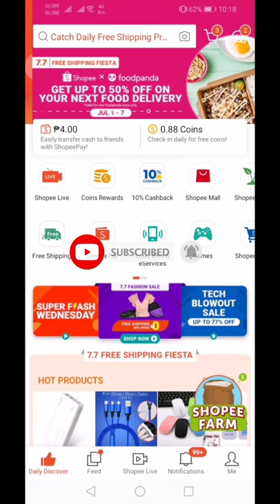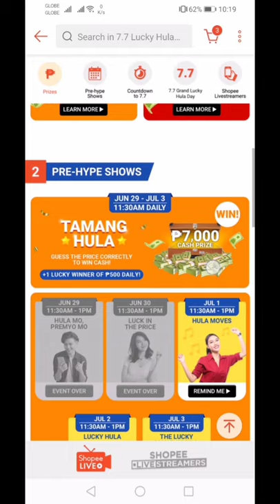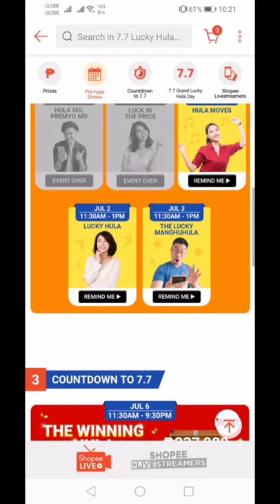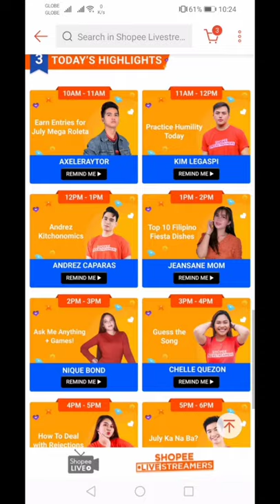How to Join SHOPEE LUCKY HULA Game Show | Win Over ₱1 MILLION Cash Prize!!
Get 100 PESOS SHOPEE DISCOUNT when you use this code:

MARYR332